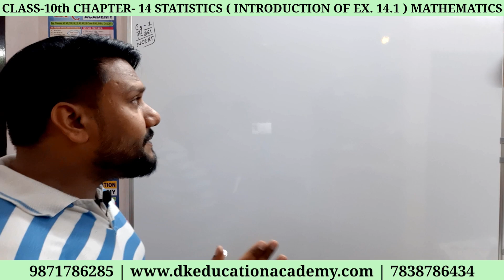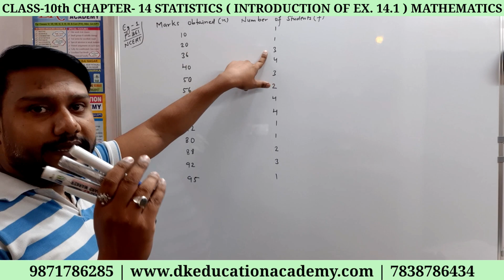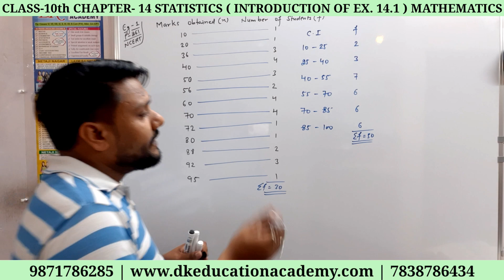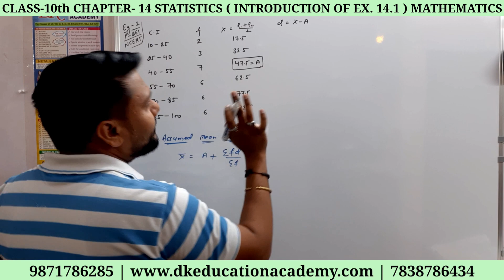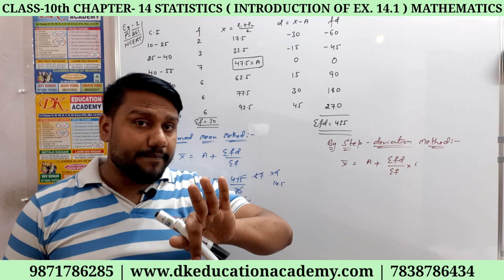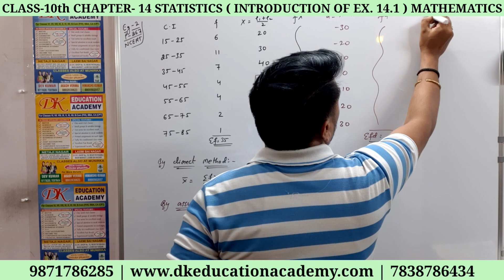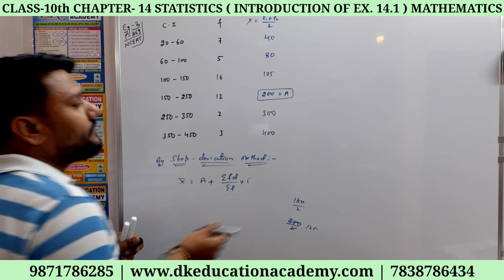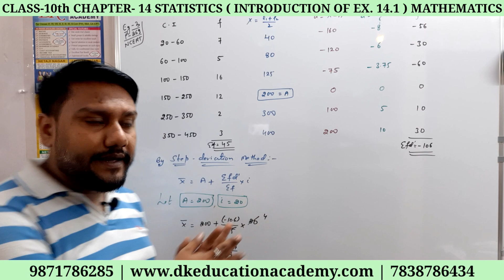Class-10th | Ch-14 | STATISTICS | Intro. Of Ex.- 14.1 | #2 | MATHS | Dev Sir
Class-10th | Ch-14 |  STATISTICS | Introduction Of Ex.- 14.1 | #2 | MATHS
Example no. 1, 2 & 3
Playlist link of class 10th are as below:-